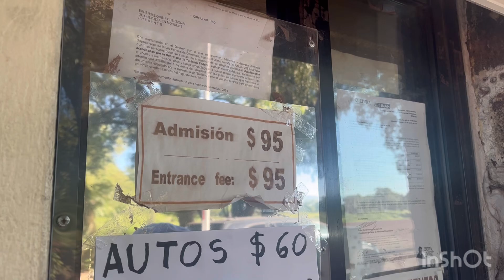テオティワカン遺跡 メキシコのピラミッド 太陽のピラミッドと月のピラミッド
2024年8月現在ピラミッドへ登ることは禁止になっていました。
朝の開店は8時からで、メキシコシティから向かう場合渋滞するので朝6時半頃出発して1時間かかりました。
行きはUber利用で高速料金と合わせて500ペソ位、帰りはテオティワカン遺跡の出口3番からメキシコシティ行きのバスに乗り150ペソ位でした。